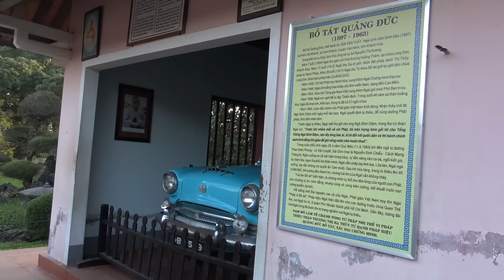베트남 다낭 여행